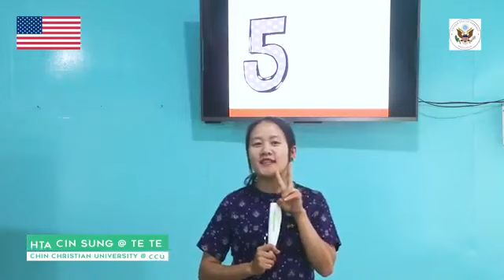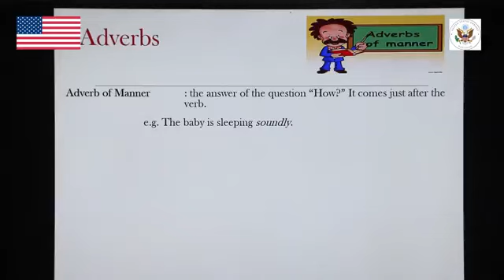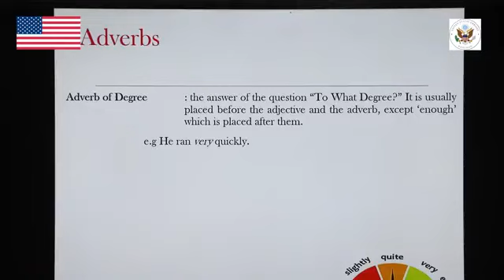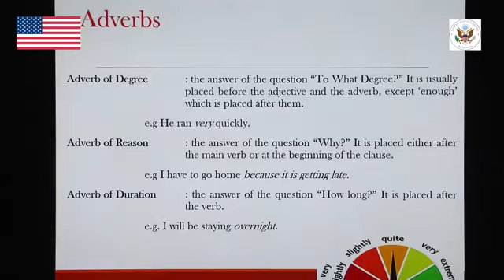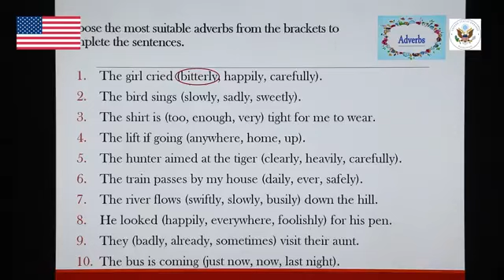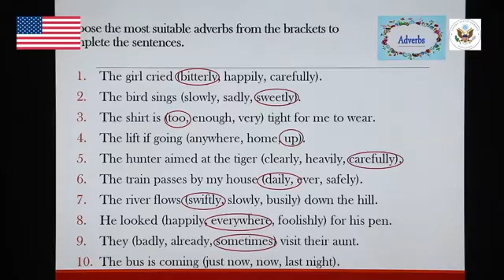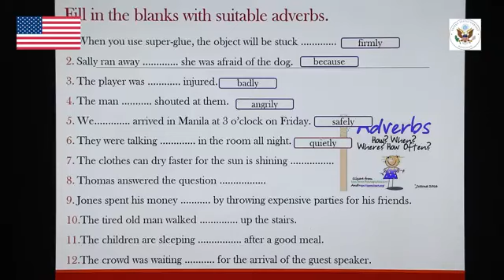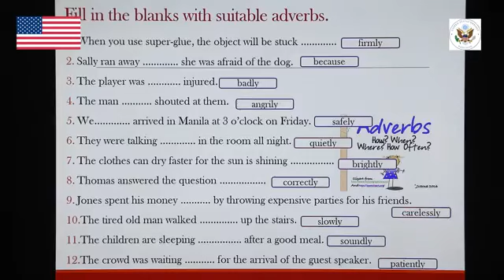Day_5 ADVERBS: Online English Grammar Cawnnak (By: Sayama Tha Cin Sung @Tete Sung)